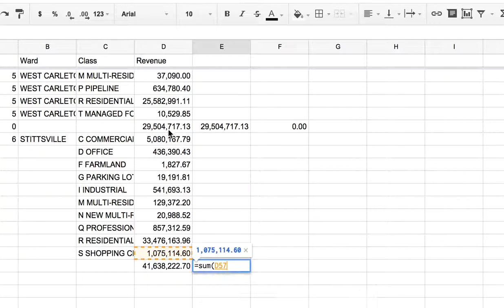PDF cutting-and-pasting made less painful by vi (MacVim)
I'd just give up otherwise...